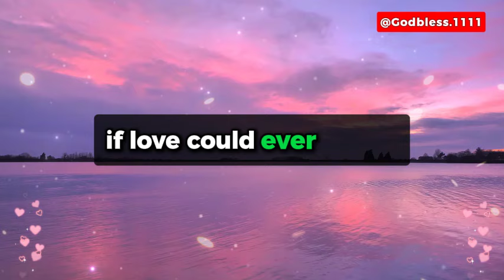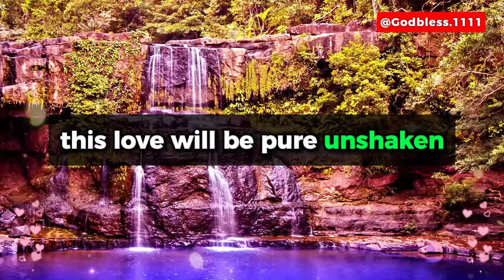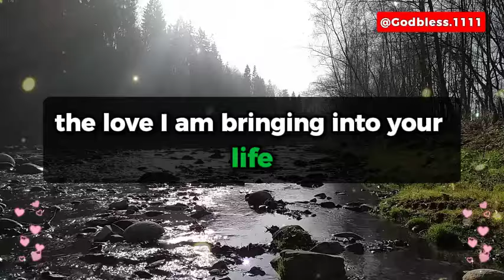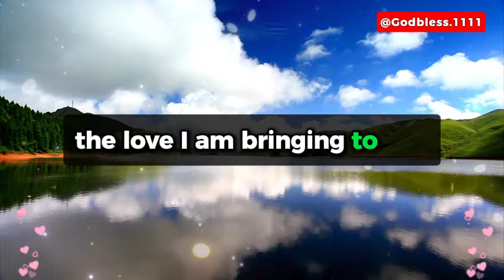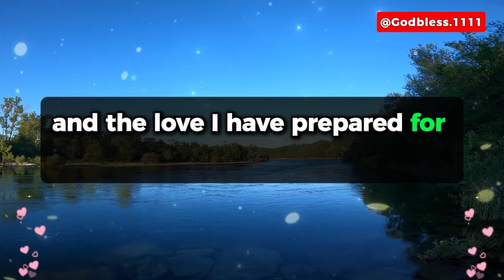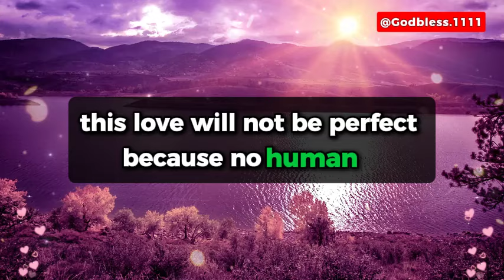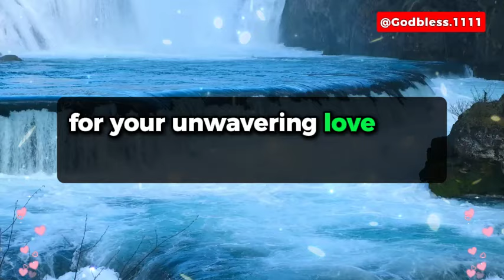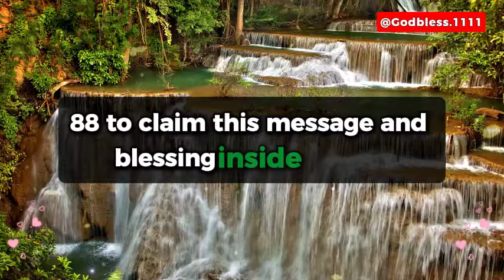💌 1111 god message | Someone SPECIAL to you was in a serious relationship with a...